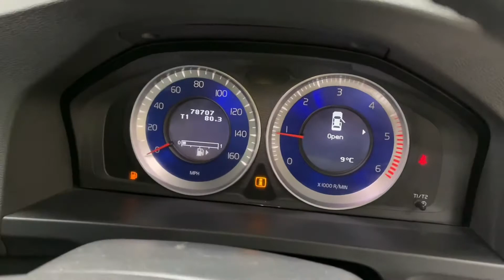Volvo S601.6D DRIVe 115 BHP R DESIGN SALOON FULL SERVICE HISTORY